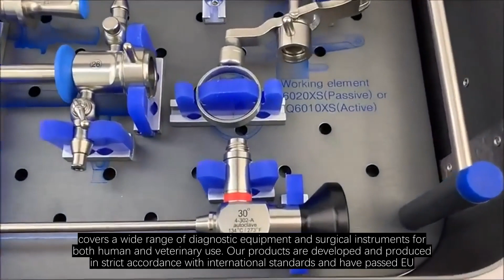Your Trusted Veterinary Surgical Rigid Endoscope Manufacturer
you're in the market for high-quality veterinary surgical endoscopes, look no further than Sinoscopy Co., Ltd. With over 16 years of experience in product development and research, Sinoscopy is a leading manufacturer of endoscope products for animal hospitals, livestock farms, and factories.At Sinoscopy, our commitment to quality and innovation is unmatched. Our complete range of endoscope products, including flexible and rigid endoscopes, covers a wide range of diagnostic equipment and surgical instruments for both human and veterinary use. Our products are developed and produced in strict accordance with international standards and have passed EU, CE, ROHS, and other related certifications.One of our main focuses is on surgical rigid endoscopes, including the Knee Arthroscopy Camera. Our products are designed to be durable, lightweight, and easy to use, making them the perfect choice for veterinary professionals around the world. And with offices and factories in Hong Kong, Shenzhen, and Guilin City, we have a complete quality management system in place to ensure that our products meet the highest standards of quality and safety.At Sinoscopy, we understand the importance of customer service. That's why we offer OEM and ODM endoscopy services, as well as a range of other customizable options. Our experienced R&D team is always working to develop new products and improve existing ones, and we're committed to providing our customers with the best possible experience.Whether you're looking for a specific product or just want to learn more about our company, we welcome you to visit us and consult with our team. With our lighting-fast delivery, complete certifications, and low MOQs, Sinoscopy is your trusted partner for all your veterinary surgical rigid endoscope needs.